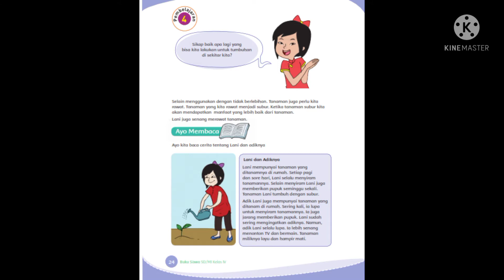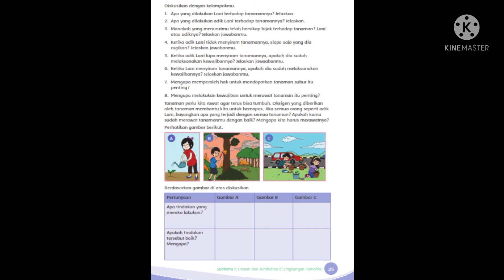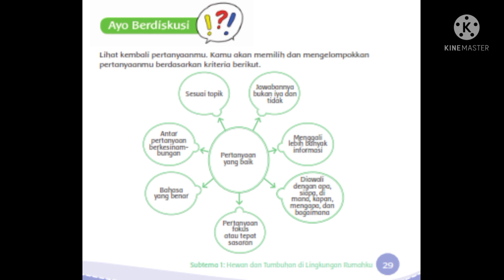kelas 4. tema 3. sub tema 1. pembelajaran 4